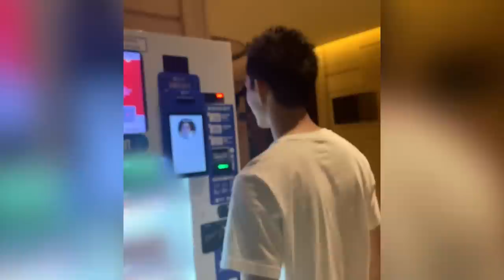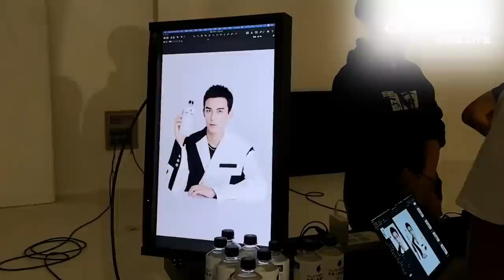吴磊 日常碎片 星汉灿烂片场之外的三石弟弟都在干些什么呢？ 星汉灿烂 月升沧海 ★爱豆星日常★